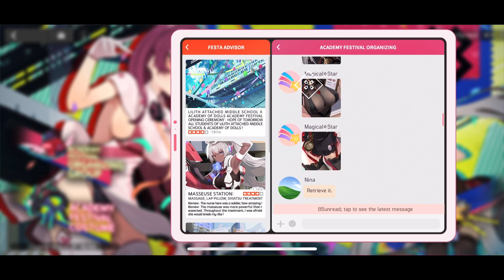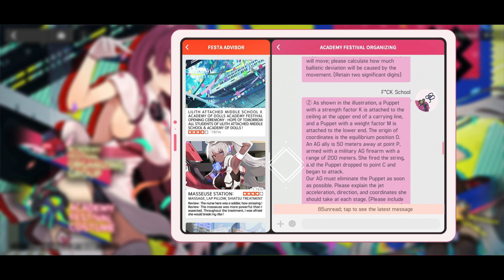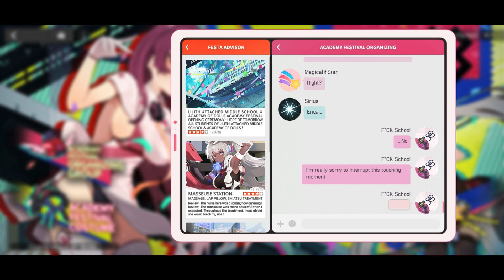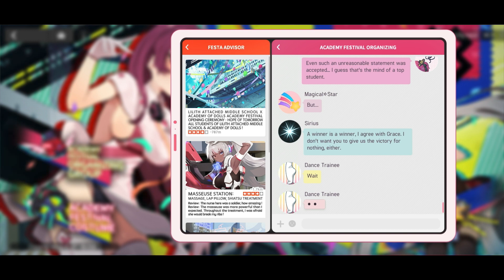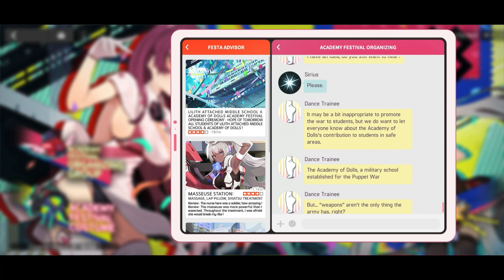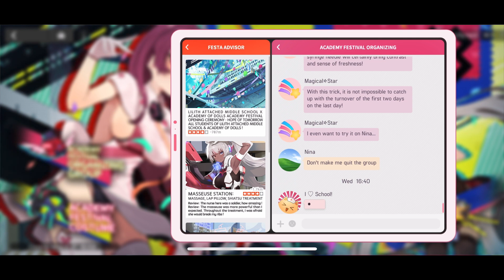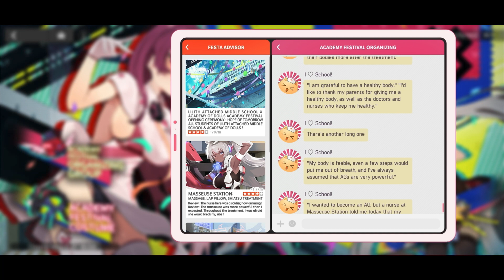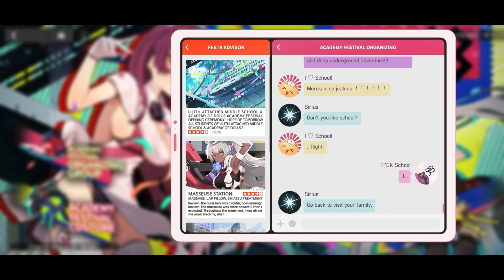Artery Gear Fusion Event: "Academy Festival Party" + Academy Festival Organizing Group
0:00 Academy Festival Party

0:11 Sweet Magic

1:23 Nurse Disguise

2:11 Secret Transformation

3:30 Academy Festival Organizing Group